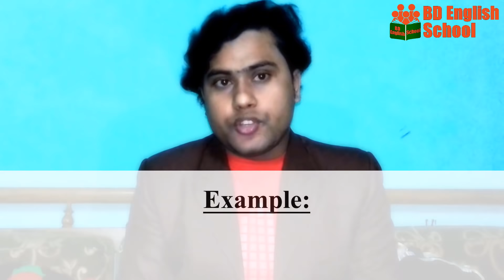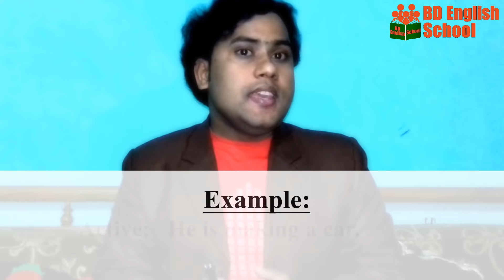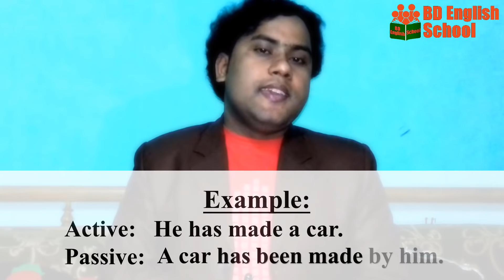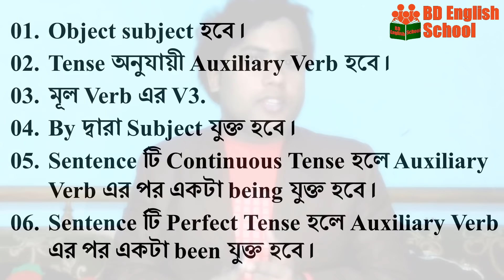Voice Change Rules in Bengali | Part-1 | Voice Change Bangla | English Grammar | Tutorial | BDES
Voice Change Rules in Bengali | Part-1 | Voice Change Bangla | English Grammar | Tutorial